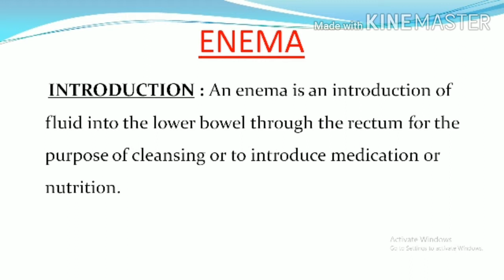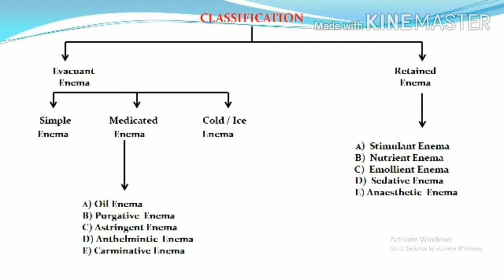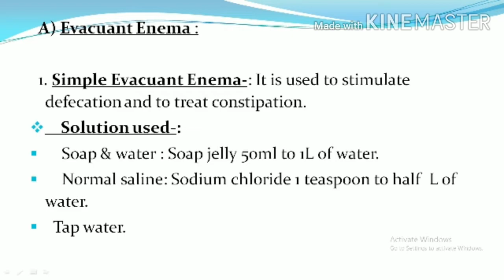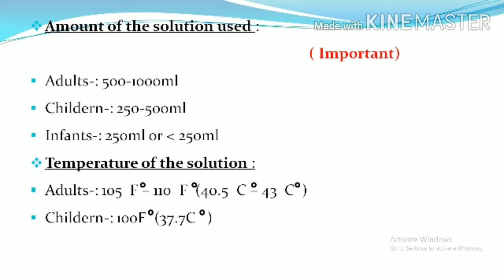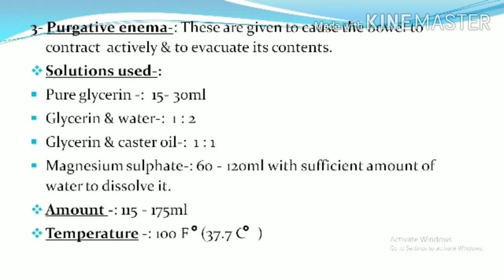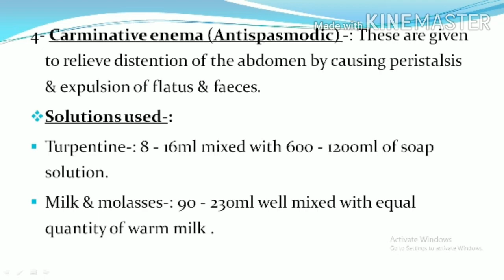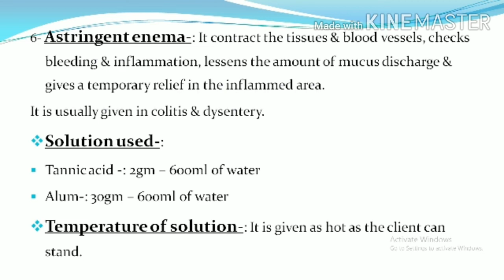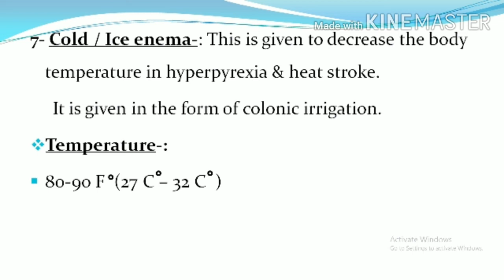ENEMA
Hello friends,, here I have provided you a new video on the topic ENEMA(part -1) ..This video is very important for exam purpose ... &  also Bsc 1st year students can make notes from this video ... all the values are very important & many of them asked in entrance exam ...so plzzz watch the full video it will be very beneficial for you ...